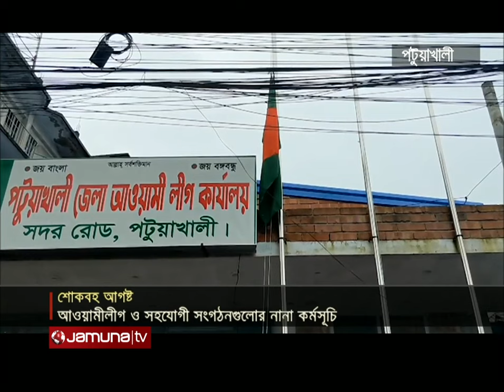দেশব্যাপী শোকাবহ আগস্ট মাসের কর্মসূচি শুরু আজ থেকে | August| Country| Jamuna TV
শোকের মাস আগস্টে দেশের বিভিন্ন স্থানে কালো ব্যাজ ধারণসহ নানা কর্মসূচি পালন করা হচ্ছে। সকালে গোপালগঞ্জের টুঙ্গিপাড়ায় জাতির জনক শেখ মুজিবুর রহমানের সমাধিতে ফুল দিয়ে শ্রদ্ধা জানান আওয়ামী লীগ ও সহযোগী সংগঠনের নেতাকর্মীরা। পরে বঙ্গবন্ধু ও পরিবারের শাহাদাতবরণকারী সদস্যদের আত্মার মাগফেরাত কামনায় দোয়া ও মোনাজাত করা হয়। এছাড়া পুলিশ ও প্রশাসনের পক্ষ থেকেও সমাধিতে শ্রদ্ধা জানানো হয়।